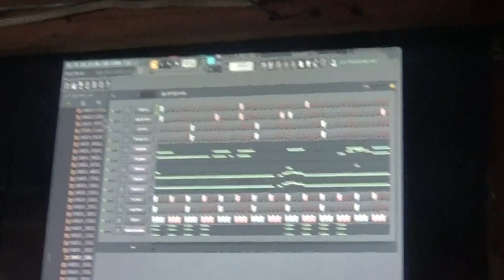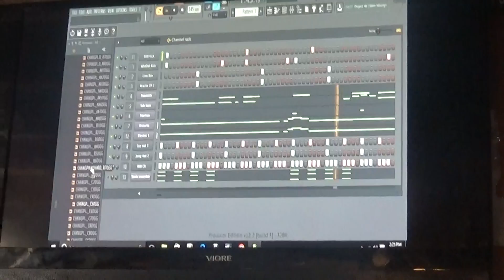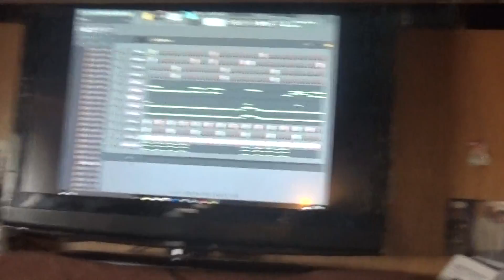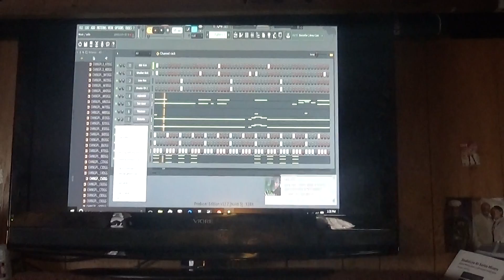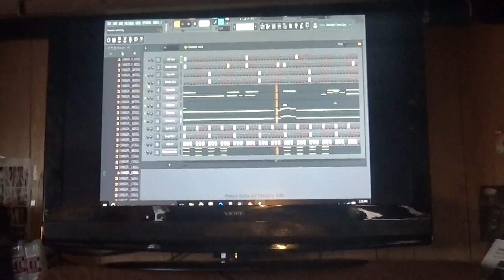LOSIANO BIG ANT DOPE BEATS CHILLIN CHILLIN INSTRUMENTAL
CHILLING WITH MY PRODUCER AND FRIEND BIG ANT. WE ALWAYS MAKE HITS.